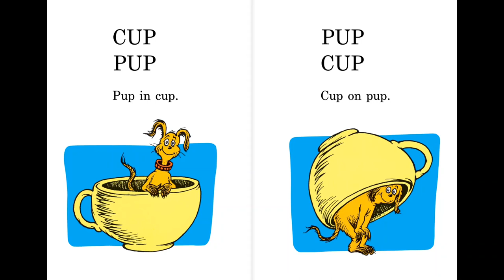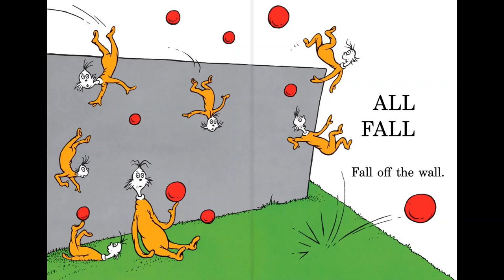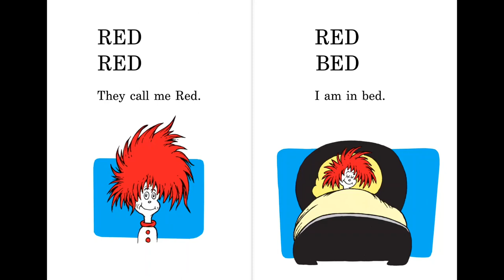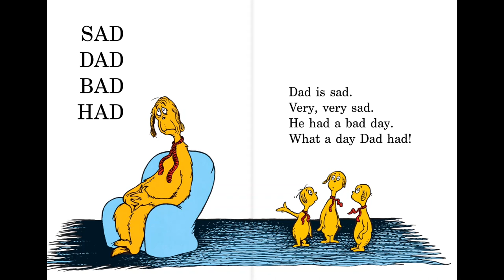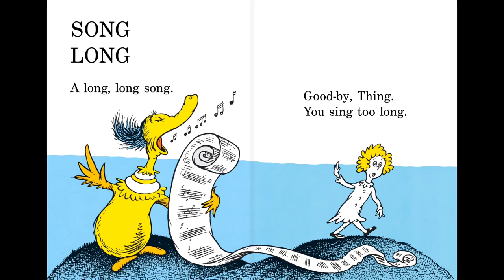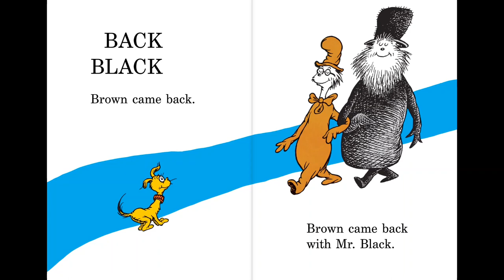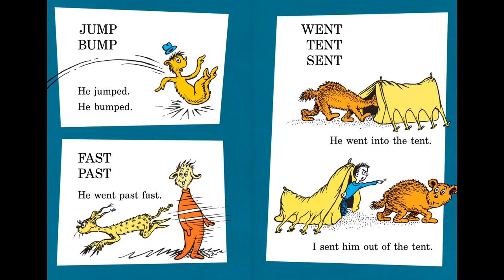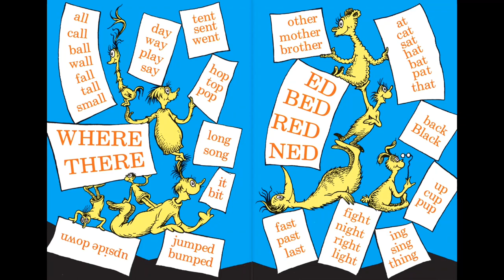Hop on Pop by Dr. Seuss Read-Along Book and Cassette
Audio Recording 1987 Random House, Inc.